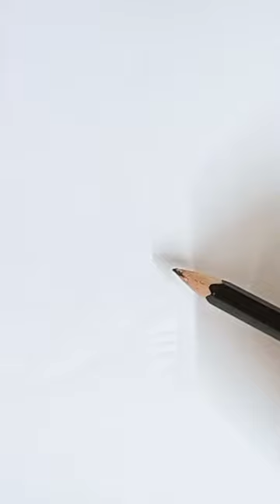Lollipop draw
Basic info:

We can draw every day. I will sketch before painting so that I can paint the picture easily.We can sketch something randomly in front of the vision. Sketching is the easiest task in any type of drawing or painting.Start with basic drawings or simple sketches.Shorts make drawing easier.

About Me:

I am Anisha. I am not a professional artist.
Honestly, I love sketching, drawing and painting. Here I'm sharing my learning journey and experience.